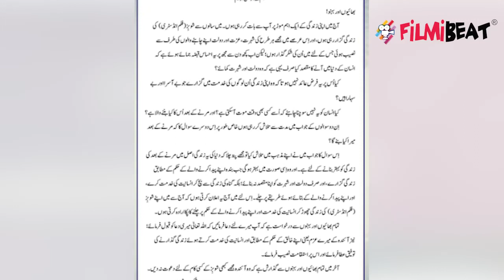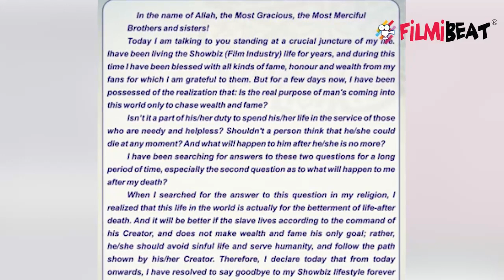Sana Khan क्यों हुई इस वीडियो पर ट्रोल ? Bollywood छोड़ने के बाद Sana का पहला पोस्ट | FilmiBeat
Sana Khan Gets trolled for wearing makeup after quitting Bollywood. Bigg Boss-fame Sana Khan leaves Bollywood.Watch video to know more.